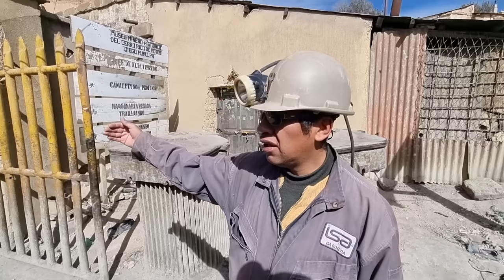Exploramos la Mina de Potosí ACTIVA - Cerro Rico Bolivia 🇧🇴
¡El guía nos preguntó a cuál mina queríamos ir, y le dijimos a la más peligrosa por favor! ¡Y así fue!

El legendario Cerro Rico de Potosí, representa la riqueza de Bolivia, siendo un símbolo que se encuentra perpetuado en su propio escudo. Su valía ya era conocida con anterioridad, los habitantes originarios lo consideraban una huaca venerada y lo denominaban Sumac Orko.

Las Minas de Potosí fueron y siguen siendo un importante centro minero ubicado en el Cerro Rico de Potosí, una montaña en la actual Bolivia. La ciudad del mismo nombre aún vive a la sombra de la minería, la cual continúa formando la base de la economía local.
Tiene una altitud promedio de 4.067 msnm (metros sobre el nivel del mar), por lo que es considerada por muchos la tercera ciudad más alta del mundo. En 1987, Potosí fue declarada Patrimonio de la Humanidad por la UNESCO.

🔥Capitulos:

00:00 Vistiendo Ropa de Minero
01:56 Comprando regalos a los mineros
06:18 LLegando a la mina
09:04 Le damos agua a los mineros
11:52 Riendo con los mineros
16:43 Entrando dentro de la mina
24:50 Mineros trabajando
25:42 Mineros extrayendo plata
27:28 Polea para subir el mineral
31:48 El tio
34:46 Saliendo de la mina

3️⃣ Crypto USDT: TTn6UBwYFfv4DfPqgKE4GPbZqznUWFC6dn